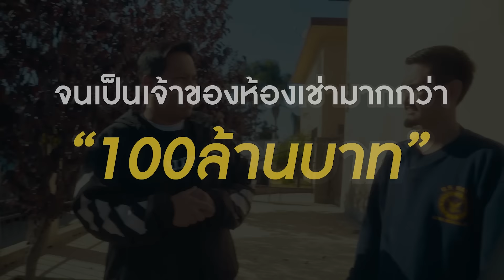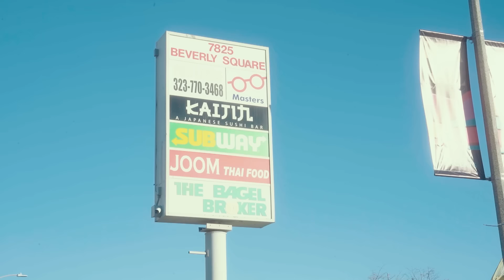จากเด็กส่งอาหารจนเป็นเจ้าของห้องเช่า 100 ล้านบาท!! ในอเมริกา [เปื่อยDay อาชีพในอเมริกา EP22]